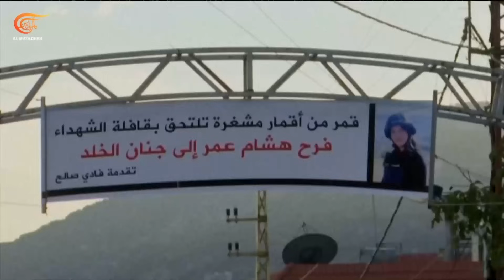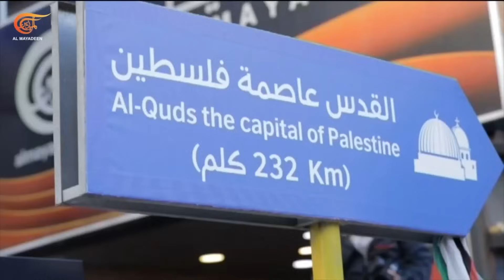المشهديّة | الهدنة في غزة: استراحة محارب؟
اتفاق الهدنة الإنسانية يمضي بحذر وهدوء في غزة.. أهو استراحة محارب أم مقدمة لهدنة دائمة؟
الهدنة تكشف كارثة الدماء ووجع المجازر وتظهر صمود الغزاويين وثباتهم.. أي عزم؟
قصيدة رثاء ومقاومة باستشهاد فرح وربيع الميادين.